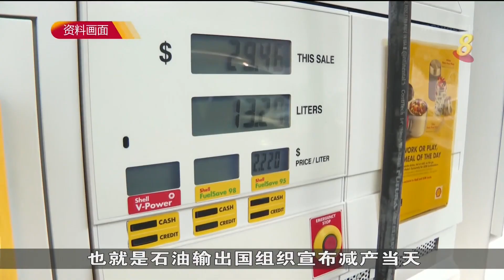至少两家油站本周内提高柴油和汽油价格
本地至少两家油站在这周内提高柴油和汽油价格。